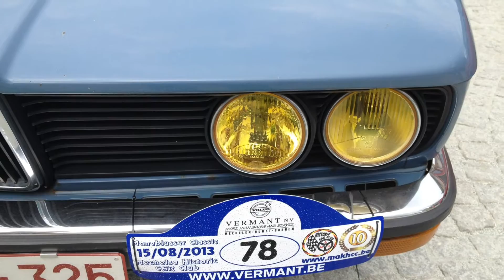Maneblusser Classic 2013